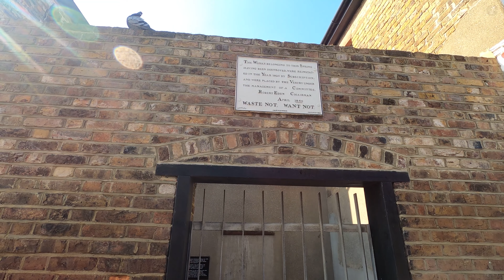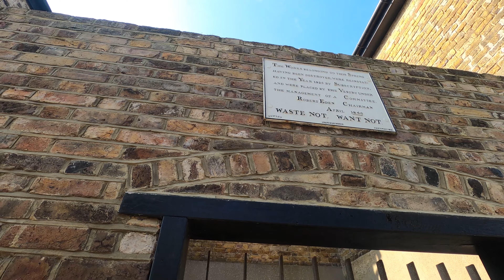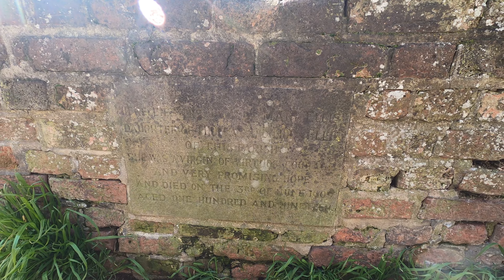LEIGH-ON-SEA, Essex | 4K Narrated Walking Tour | Let's Walk 2023